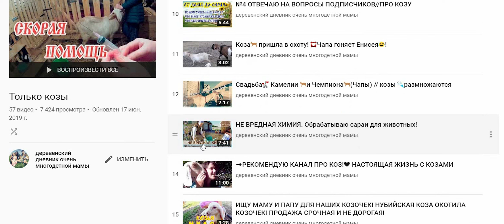ПРОДАМ ДОЙНУЮ КОЗУ! НУБИЙСКАЯ КОЗА ИЗ НАШЕГО ХОЗЯЙСТВА//ПЕРВОКОТКА